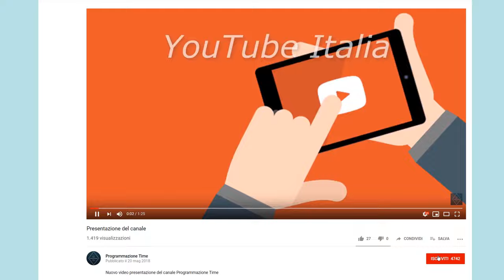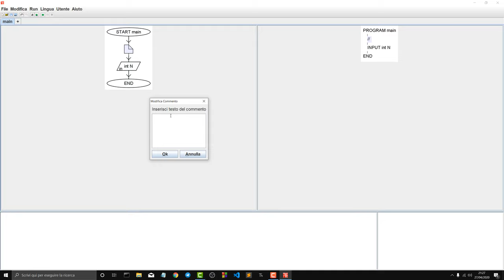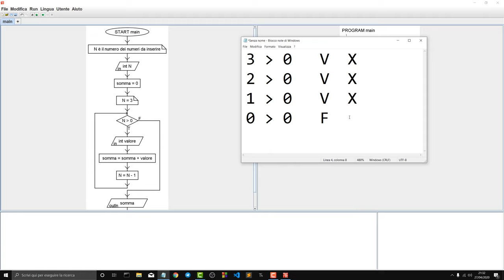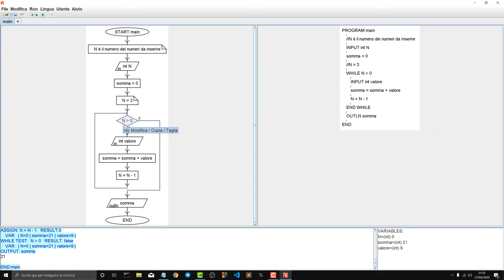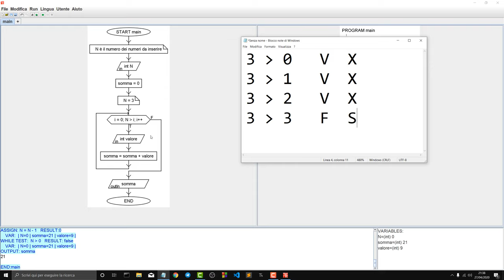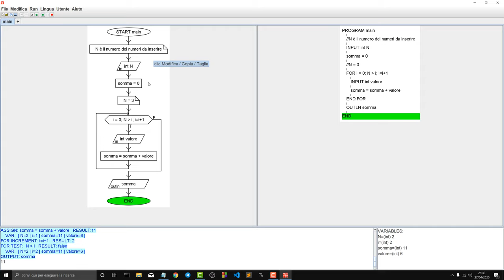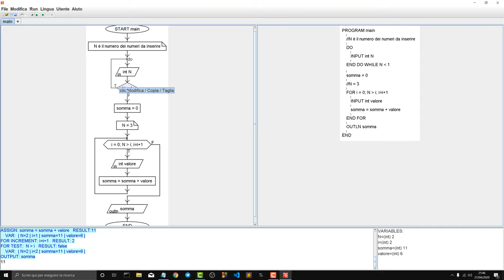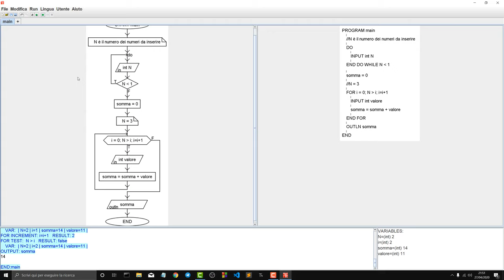Algoritmi e Flowchart: Istruzioni While, For, Do-While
🔥🔥 SOCIAL 🔥🔥